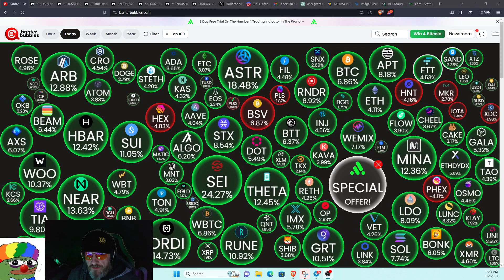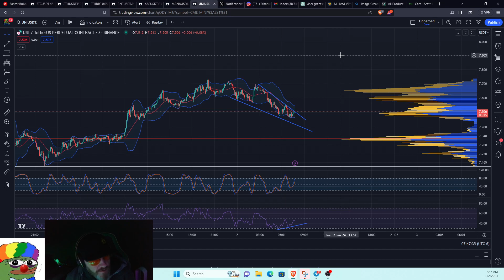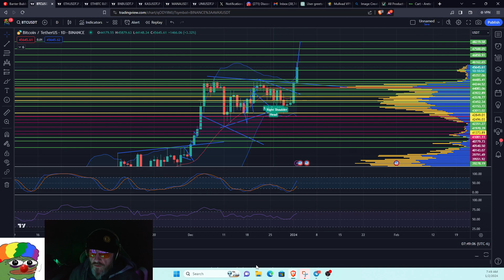1/2/2024 crypto bitcoin altcoins cryptocurrency #2024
🚀 Crypto Bull Run 2024: Unveiling the Next Wave of Opportunities!

Welcome, crypto enthusiasts! In this deep dive into the future of digital assets, we explore the potential of the cryptocurrency market, particularly focusing on the anticipated bull run in 2024. From Bitcoin's evolving role to promising Altcoins, we cover it all to empower you on your crypto journey.

🔍 Key Topics Covered:

Bitcoin's Evolution: Uncover the latest on Bitcoin and its significance in the ever-changing crypto landscape. Is it the anchor of stability or undergoing a transformation?

Altcoin Gems: Dive into the world of Altcoins set to redefine the crypto space. Discover potential 100x gems and how to strategically diversify your portfolio.

2024 Predictions: Get ahead of the curve with insights into the next bull run. We analyze historical data, market trends, and expert opinions to make informed predictions for 2024.

Building Your Portfolio: Learn effective strategies to build a robust crypto portfolio. From risk management to identifying high-potential coins, we guide you through the process.

📈 Crypto Trends to Watch:

Coins on the Rise: Explore promising projects expected to soar in the next bull run.

100x Opportunities: Discover potential coins for exponential growth and how to spot them early.

Portfolio Optimization: Understand the art of balancing risk and reward to create a resilient crypto portfolio.

Don't miss out on the next wave of opportunities! Let's embark on this exciting journey together!